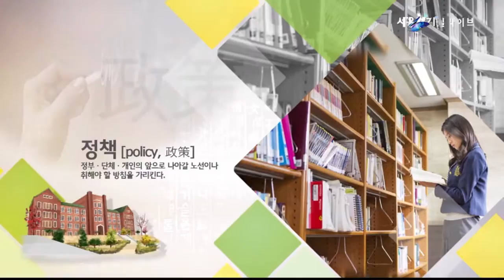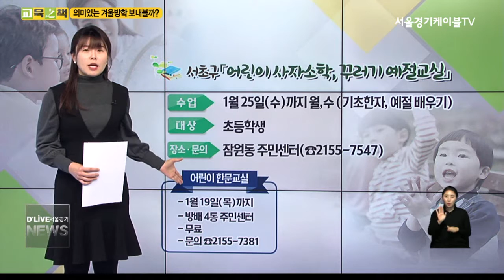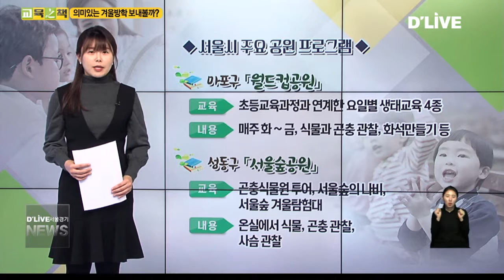교육지책_의미있는 겨울방학 보내볼까?(서울경기케이블TV뉴스)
【 앵커멘트 】
교육의 현 주소를 짚어보고
교육이 나아가야 할
방향을 제시하는 '교육지책' 시간입니다.
지난달 30일부터
서울시 초,중,고등학교에 대한
겨울 방학이 시작 됐는데요.
알찬 방학을 보내기 위한
학부모와 학생들의 관심이 커지고 있습니다.
이를 반영하듯
야외 스케이트장과
체험 학습 프로그램장에는
참여자들의 발 길이 이어지고 있습니다.
먼저 박선화 기자의 보도입니다.

【 스탠딩 】
네, 저는 지금 송파구에 위치한
올림픽 공원에 나와있습니다.
지난달 22일부터 이곳에는
스케이트장이 설치 운영되고 있는데요.
방학을 맞은 아이들의 웃음소리가
끊이질 않고 있습니다.
교육지책 이번 시간에는
겨울 방학 기간 중 가볼만한 곳을

【 VCR 】
하얀 빙판위를 아이들이
신나게 내달립니다.

미끄러움을 이기지 못하고
넘어지지만 엉덩방아마저 재밌습니다.

한 바퀴, 두 바퀴
연거푸 달리고나니
이마엔 어느새 땀방울까지 맺히고...

스케이트장을 찾은 아이들은
겨울 방학임을 실감합니다.

【 인터뷰 】
이성준
한신초등학교
(스케이트장이) 미끄러워서 좋고요.
스케이트가 잘 나가서 기분이 좋아요.

【 인터뷰 】
이한빈
동작초등학교
재밌고 신나는 곳인 것 같아요.
(스케이트장 오니까) 재밌고 신나고 기분이
아주 좋아요.

【 VCR 】
암사동 선사 유적지는
1월 4일부터 21일까지
총 6회에 걸쳐
신석기 겨울 나기 체험 교실을 운영합니다.

책에서 배웠던 신석기 인들의
생활상을 보고, 듣고, 배울 수 있는
프로그램입니다.

【 인터뷰 】
음두훈
주무관 / 강동구청 선사유적과
겨울방학을 맞은 어린이들이 학교에서
신석기 생활상을 배웠는데 이를 토대로
짚공도 만들어보고, 공놀이도 하면서

【 인터뷰 】
음두훈
불 피우기 체험을 통해서 신석기 시대 삶을
체험 할 수 있도록 하기 위해서
이번 프로그램을 마련하게 됐습니다.

【 VCR 】
아이들은 짚으로 공을 만들고
부싯돌을 이용해 불도 피어 봅니다.

원시인이 그랬던 것처럼
혹독한 날씨속에서도 사냥까지 나섭니다.

【 인터뷰 】
김태욱
강동구 상일동
날씨는 추웠지만 밖에 나와서 짚공도 만들고해서 재밌었어요.

【 VCR 】
지난 12월 30일부터 서울시
초,중,고등학교가 겨울 방학에
들어가면서
알찬 방학 나기를 위한 프로그램이
운영중입니다.

아이스링크장을 비롯해,

답답했던 교실을 떠나
자연 속 생태 체험을 할 수 있는
프로그램도 마련 됐습니다.

【 스탠딩 】
추운 겨울이지만 유익한 방학을 보내기
위해서 준비 된 프로그램은 많습니다.
밖에서 활동할만한
체험학습 뿐만 아니라
실내 프로그램 운영도 활발 한데요.
놀면서 배울수 있는
실내 프로그램은 어떤 것이 있는지
김국희 기자가 알아봅니다.

【 기자 】- 교육지책 스틸
야외에서 즐기는 체험 프로그램
함께 보셨는데요,
화면을 보는 것만으로도
현장의 즐거움이 그대로
느껴지는 것 같습니다.
재밌게 놀았으니 배우기도
해야겠죠?
이번에는 각 자치구에서
마련한 배움 프로그램들
살펴보겠습니다.

【 C.G 】
올해는 어느 때보다
역사에 대한 관심이 뜨거운데요,
먼저 종로구에서는
전통문화공간인 부암동 무계원에서
안평대군의 호연지기를 경험하다라는
주제로 서당교실이 열립니다.

무계원은 세종대왕의 셋째아들인
안평대군의 숨결이 깃든
무계정사지 인근인데요,

수업은 1차와 2차로 나뉘어
3일 동안, 안평대군에 대한
역사이야기와
한옥에서 배우는 예절교육,
가야금 연주 등으로 진행됩니다.

대상은 초등학교 저학년으로
종로문화재단 홈페이지나
무계원으로 신청하면 되고
종로구민은 참가비 30%가
할인 된다고 하니까 참고하시기 바랍니다.

성북구는 초등학생을 대상으로
한국사 특강을 마련했습니다.
초등학교 3,4학년은 삼국사기를
5,6학년는 선사시대부터 남북국시대까지
특강이 진행됩니다.

서초구는 각 동 별
프로그램이 있는데요,

먼저 잠원동주민센터에서는
오는 25일까지 매주 월요일과
수요일마다 어린이 사자소학,
꾸러기 예절교실을 엽니다.

방배 4동 주민센터는
오는 19일까지 어린이 한문교실을,
양재 1동 주민센터는
오는 24일까지 인성을 품은 한학 교실을
무료로 운영합니다.

야외 공원에서 배우는 프로그램들도
있는데요,

먼저 강동구 길동생태공원에서는
일요 가족나들이와 미술공예 만들기
프로그램이 마련됐습니다.
생태해설가와 함께 공원을 산책하며
우리나라의 24절기를 배우고
흙과 나뭇가지를 이용한
만들기 체험이 진행됩니다.

중구 남산공원에서는
훈장님에게 전통예절을 배우는
나는 예의바른 어린이 프로그램이
열립니다.
이 프로그램에서는
전통 인사법과 설날 세배하는
방법을 체험할 수 있습니다.

마포구 월드컵공원에서는
초등교육과 연계한 요일별
생태교육 4종 프로그램이
진행됩니다.
매주 화요일부터 금요일까지
식물과 곤충 관찰, 화석 만들기 등의
체험이 이뤄집니다.

성동구 서울숲공원은
온실에서 열리는 곤충식물원 투어와
직접 나비를 관찰하는 서울숲의 나비,
사슴과 뛰어노는 서울숲 겨울탐험대
등의 프로그램을 마련했습니다.

공원 프로그램의 자세한
문의는 서울시 공원녹지정책과로,

참가 신청은 서울의 산과 공원이나
서울시공공서비스 예약 홈페이지에서

겨울방학이라고 멀리 가야 할 수 있는
체험 교육을 준비하고 계셨다면
이렇게 가까운 곳에서도
다양한 체험과 교육 기회가 있으니까요,
잘 살펴보시고 아이들에게
의미있는 겨울방학 추억
만들어 주는 것도 좋을 것 같습니다.
지금까지 교육지책이었습니다.